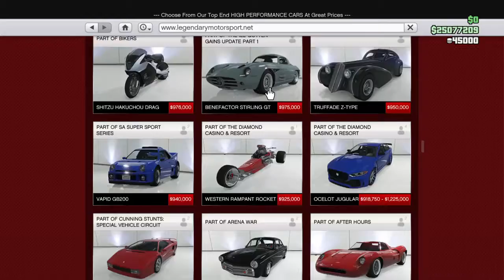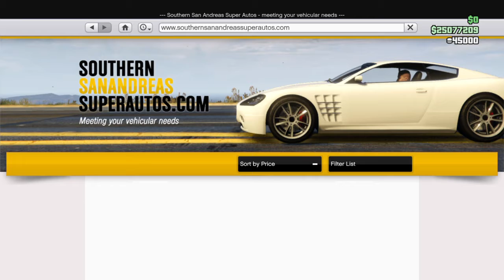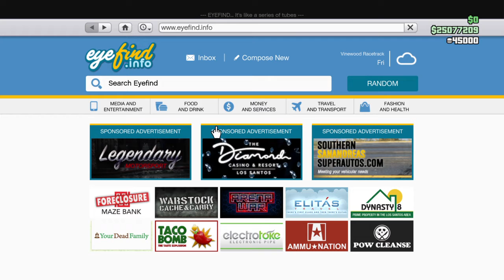New weekly update